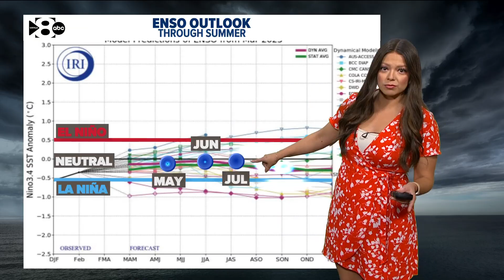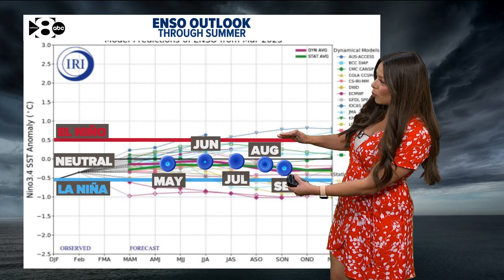September weather: Why is it cooler so far?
Temps are still in the 90s, but it could be much worse.